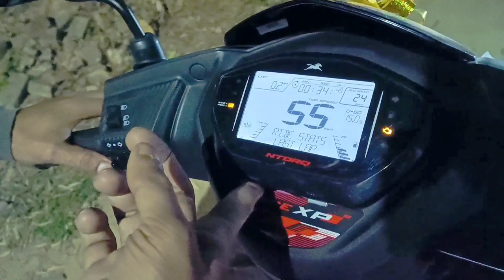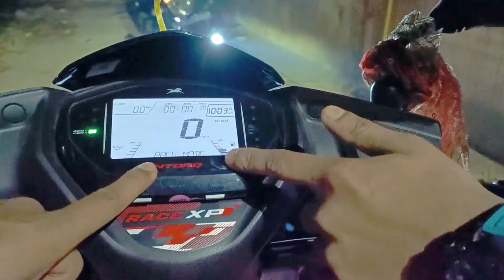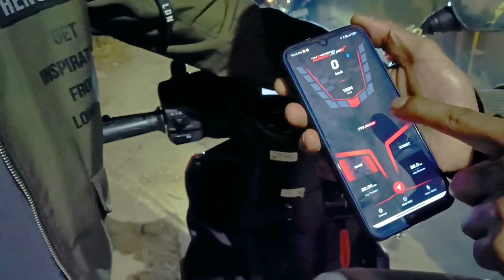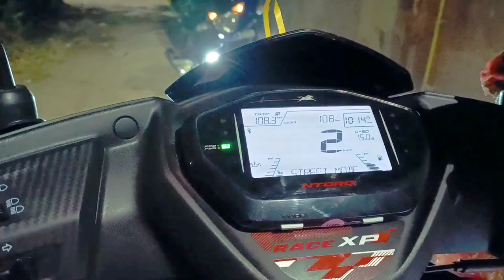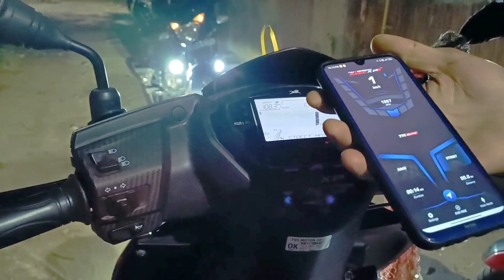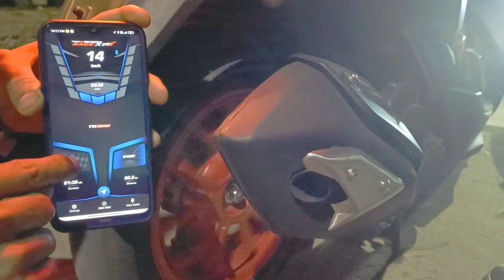BS4 VS BS6 TVS NTORQ REVIEW || MODIFIED VERSION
Do Follow Me For Updates :-